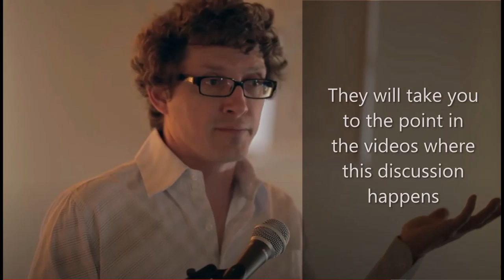Q&A Topic - Historicizing out Gods (Mythicizing) (Euhemerization)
1)  From 2015 talk titled:  "Did Jesus Even Exist?"